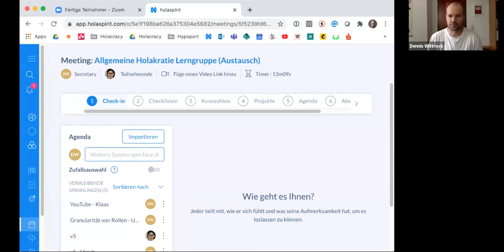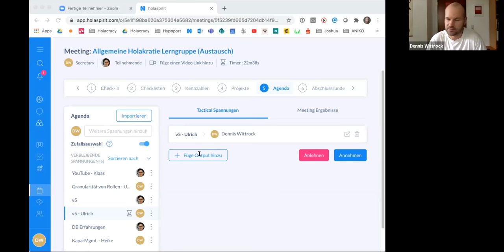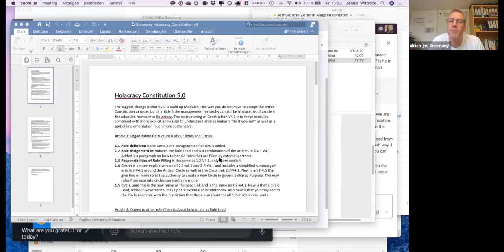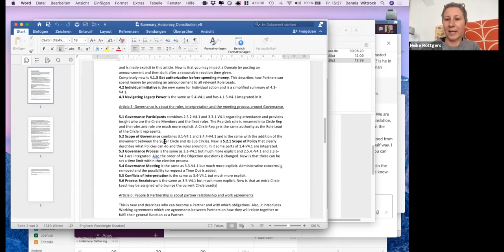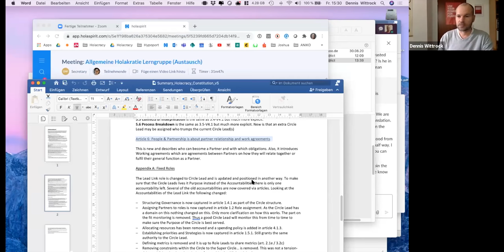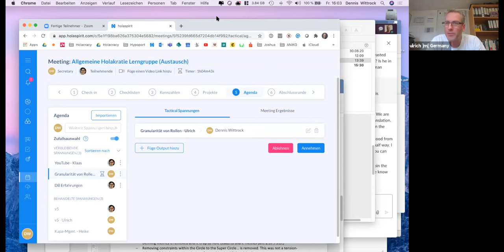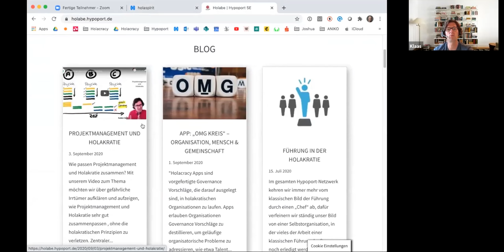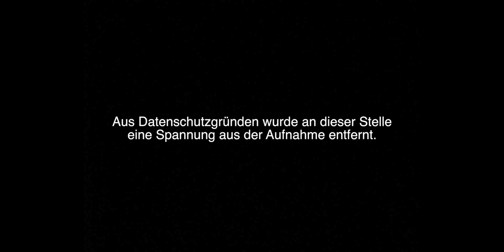Implementierendenaustausch der Deutschsprachigen Holakratie Praxis Community vom 4. September 2020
Aufnahme des Implementierendenaustausch der Deutschsprachigen Holakratie Praxis Community vom 4. September 2020.